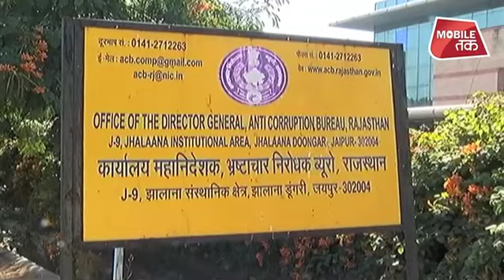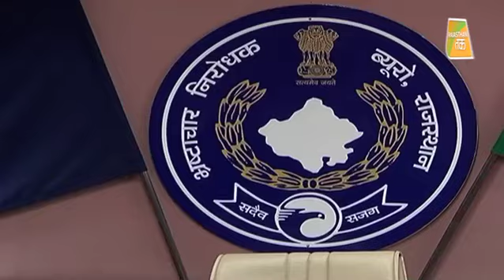गलत काम में बुरे फंसे सही राम ! | Rajasthan Tak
SAHI RAM MEENA, ये कोटा में नारकोटिक्स विभाग में डिप्टी कमिश्नर के पद पर कार्यरत थे,कुछ दिन पहले ही ACB ने इन्हें एक लाख रिश्वत के साथ
रंगेहाथ गिरफ्तार किया था